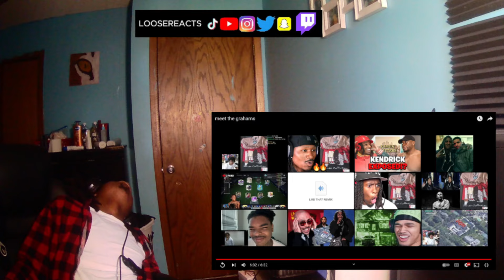LooseReacts To Kendrick Lamar - meet the grahames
1) This video has no negative impact on the original works (It would actually be positive for them).
2) This video is also for teaching purposes.
3)It is not transformative in nature.